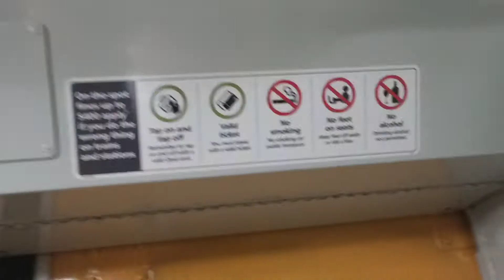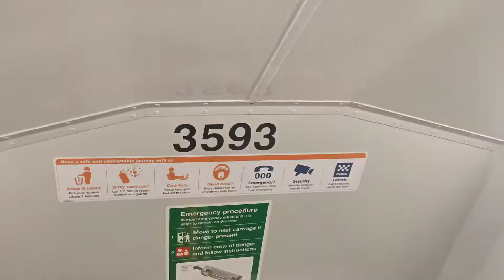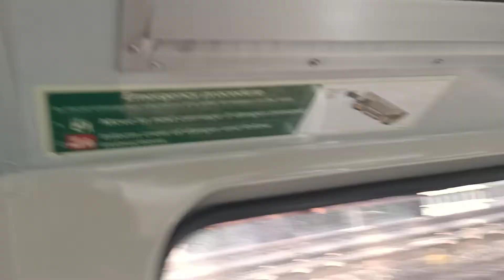farewell C set: Train time with C10 C7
last time to be filming the C set, unfortunately it's leaving on Sunday but we will not see them but 6th March will have a great event which I won't attend sadly.